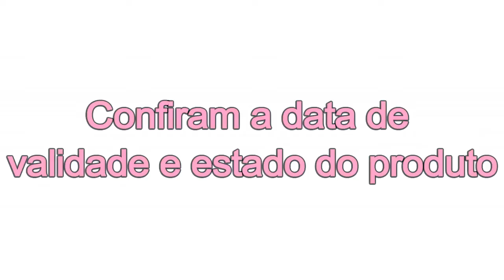Como organizo minhas makes + dicas-Alice Maria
*Resultado Final! rsrs
Oii meninas,o vídeo trouxe algumas dicas e mostrei como organizo minhas makes,espero que vocês gostem :)
Me acompanhe nas redes:
♥  Snap: alicemaria211
Sou Alice Maria,amo tudo que envolve moda,beleza,fotografia,vídeo e edição,comecei o blog e canal em 2012 para compartilhar e trocar dicas,aprender mais sobre o que amo e buscar sempre melhorar o meu trabalho :)
FAQ:
*Quantos anos tenho?
15 :)
*De onde sou?
Fortaleza-Ce
*Editor que uso?
Filmora
*Câmera que uso?
Canos Sx50-hs
Obrigada a todos pelo carinho de sempre e até o próximo vídeo ♥